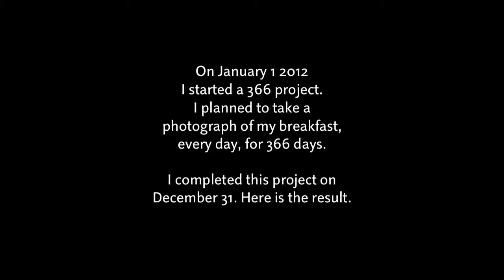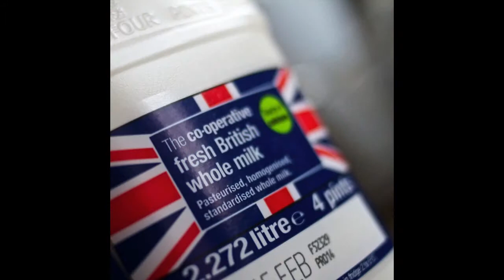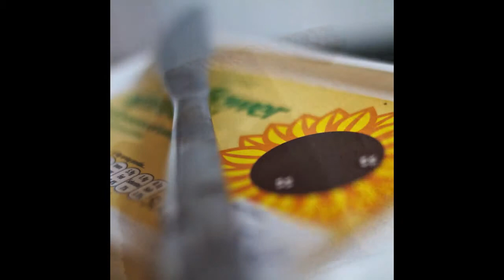Breakfast 366 Project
On January 1st 2012 I set out to take a photograph of my breakfast every day for the year. I completed the project on 31st December. This slideshow is the result.

You may also visit my Flickr photostream collection to view the images in more detail and some context.